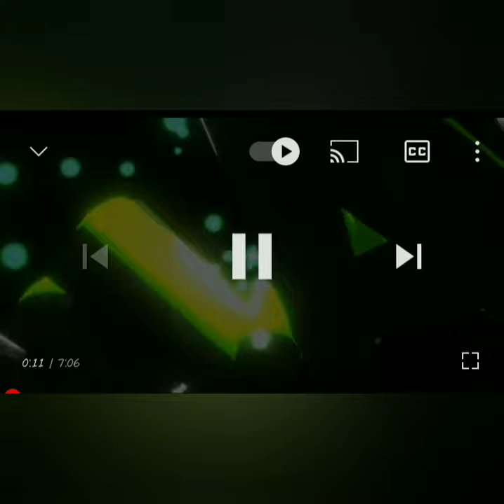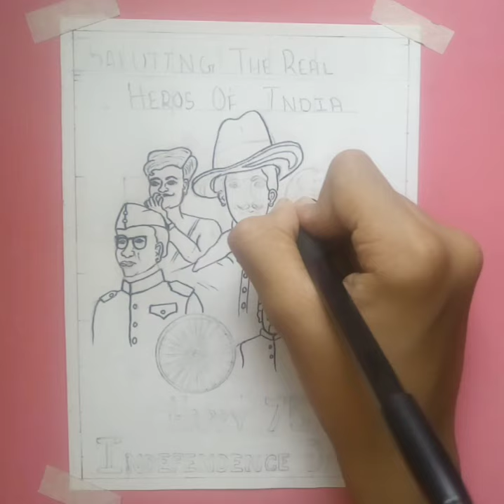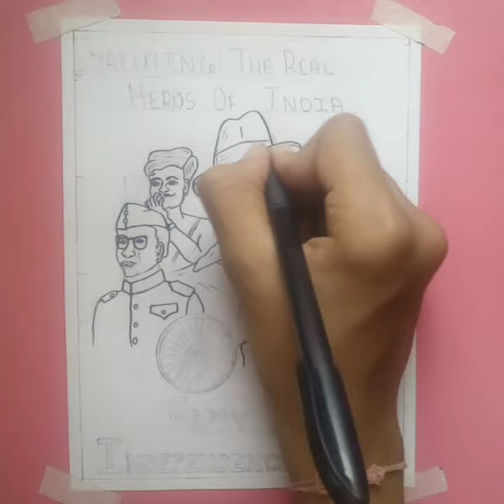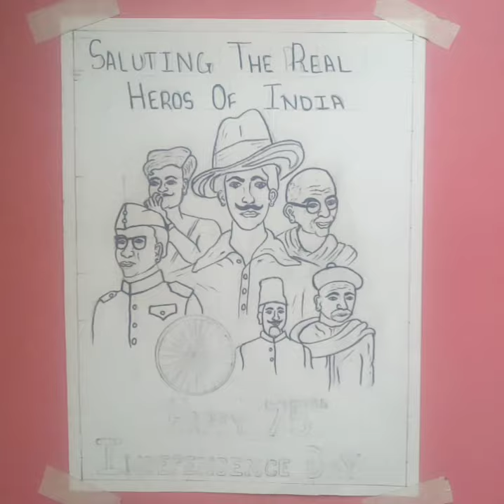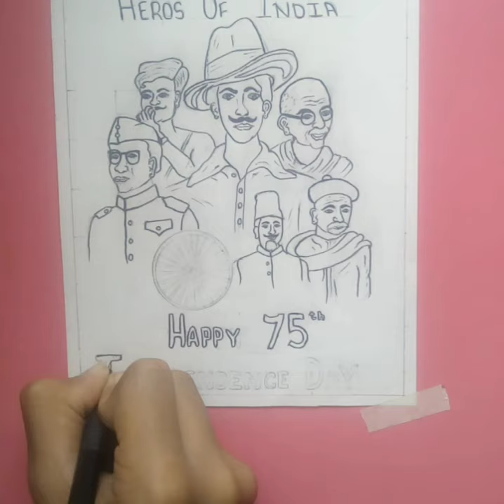Independence Day Painting❤